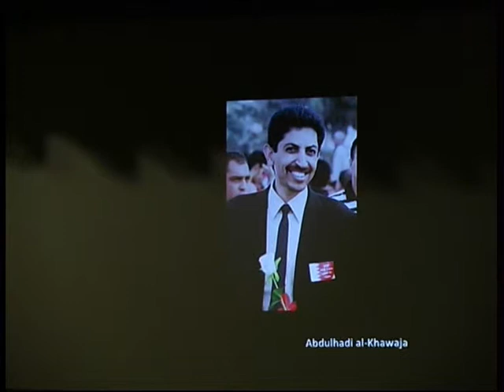Maryam AlKhawaja on Human Rights in the Gulf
Gulf States are Alien to Human Rights and Enslave Expatriates" Bahrain Human Rights Centre Acting Director Says.